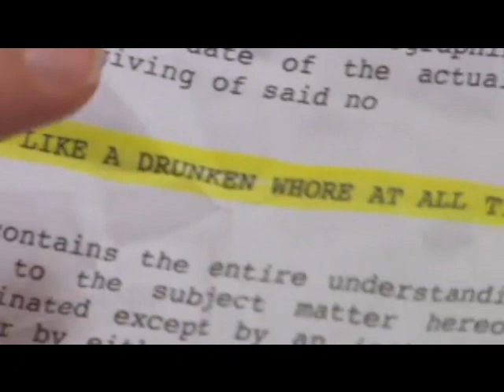Glitter Puke -Tik Tok Ke$ha Parody - Key of Awesome #13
This video is by BarelyPolitical.  i am not trying to say its mine.